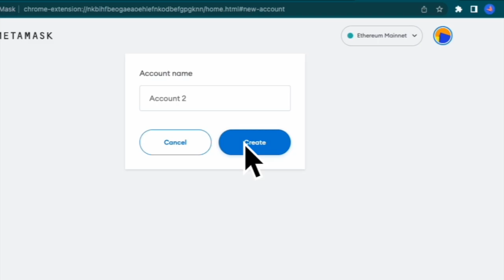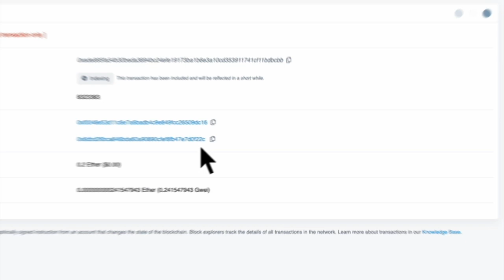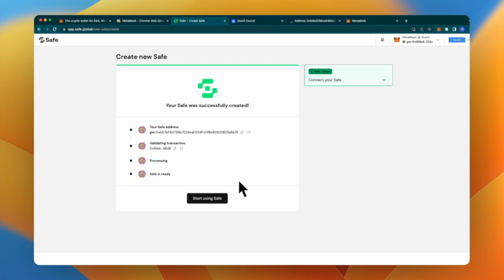How to Create a Safe Account: Create a Smart Contract Account on Ethereum Goerli Test Network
How to create a Safe on Goerli Test Network.

You can use this method to practice creating a Safe before trying it with real money on a production blockchain network.

2.